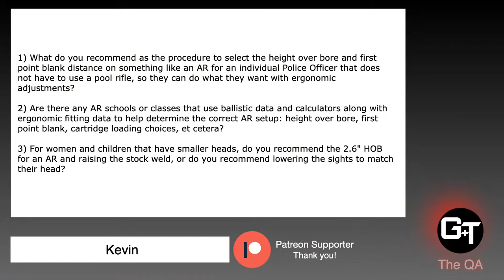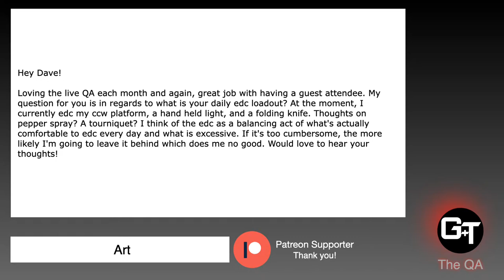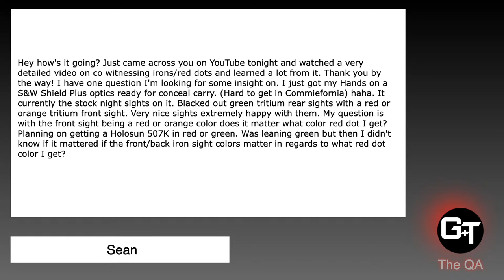The QA Live - March 2023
We are back to answer your questions!

Head over to our website to get all the links you're looking for from this video.

Want to listen to our QA series on the go?
- Search most major podcast players: Guns and Tactics Radio

- - Note for YouTube: The portions of this video featuring the firing of a firearm were conducted at a specified range facility in a controlled, safe environment under the direction of instructors or range safety officers.